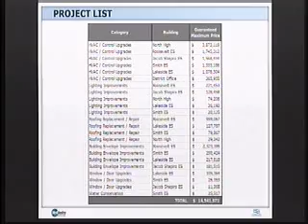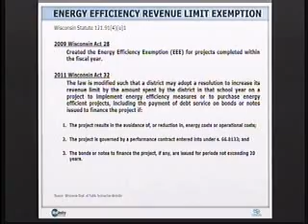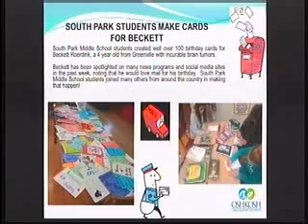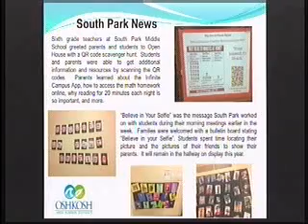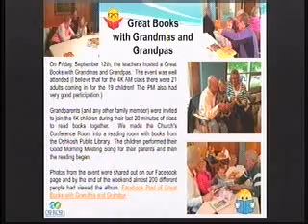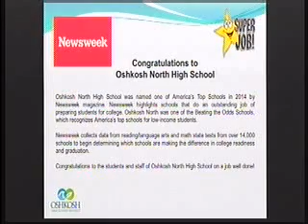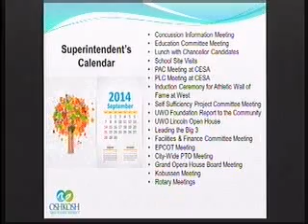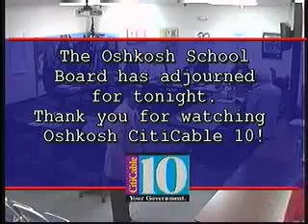Oshkosh School Board September 9, 2014